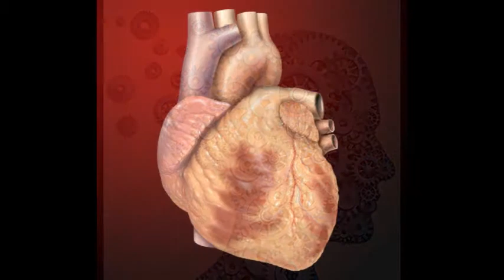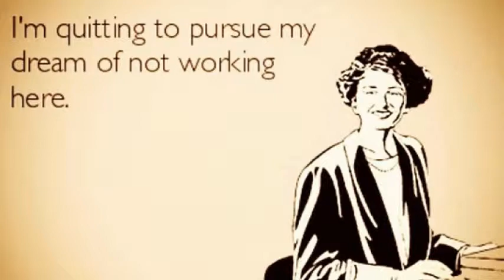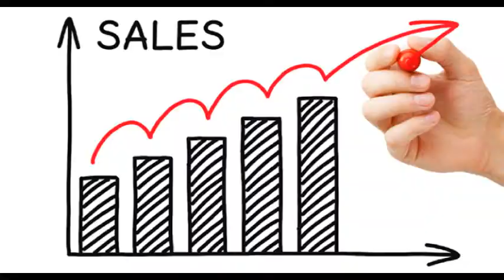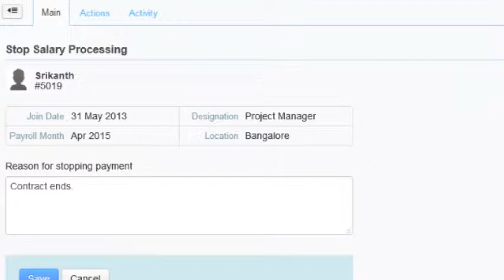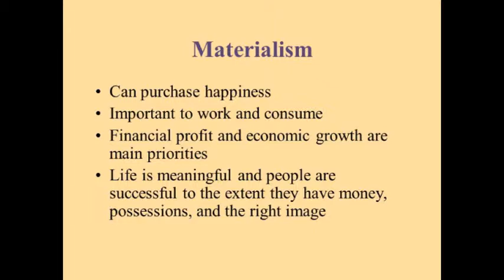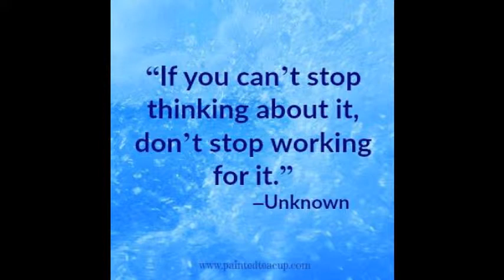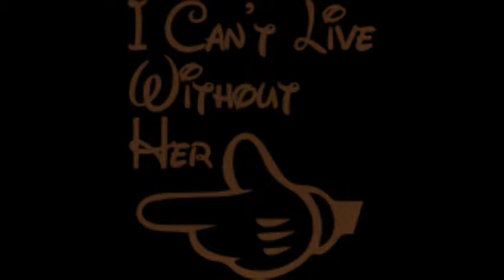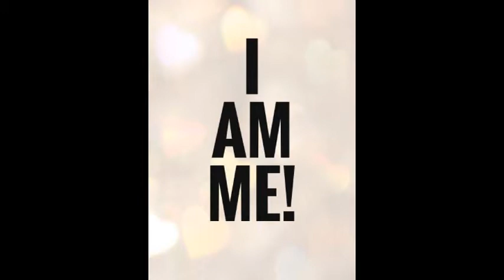ఆలోచనలు విశ్లేషణ థీసిస్ -2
నా గత వీడియో లో ఆలోచనలు గురించిన థీసిస్ 1 సమర్పించుకున్నాను
ఈ వీడియో లో ఆ థీసిస్ కి సీక్వెల్ గా ఈ వీడియో రూపొందించాను
ఈ వీడియో లో ముఖ్యంగా ప్రస్తావించిన విషయాలు ఏంటంటే ఉద్యోగాలు మీద నాకు ఉన్న క్లారిటీ .. ఉద్యోగానికి ,వృత్తి కి మధ్య ఉన్న తేడాలని నేను స్పష్టం చేశాను
నా సెంట్రోయిడల్ విజన్  గురించి మరికొన్ని అంశాలు నేను తెలియపరిచాను

ఈ ఆలోచనలు సంబంధించిన అంశాలలో నేను చెప్పదలుచుకున్న పాయింట్ ఏంటంటే
మనం ఎదుటి వాడి subconscious mind తూ మాట్లాడాలి తప్ప వాడి conscious ఆవేశాలు ,conscious ఎమోషన్స్ తో  కాదు

ఈ వీడియో పైన మీ అభ్యంతరాలు తెలియచేయగలరు

నా ఇమెయిల్
addalasivateja14@ gmail .com